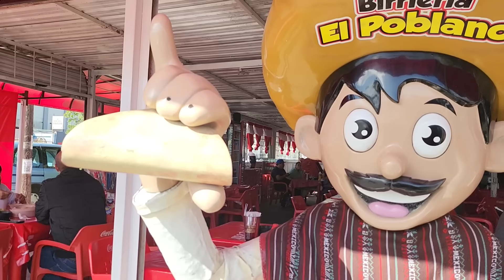FUE MUY NESESARIO ASER ESTO